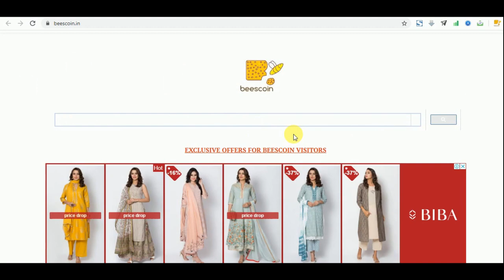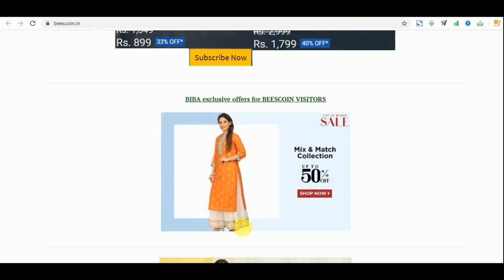Invest in Stocks or buy Health Insurance instantly with BEESCOIN | Demat account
to search anything online or explore offers from various brands and website.

open demat account online
online demat account
cheapest demat account charges
free demat and trading account opening
best broker to open demat account
best company to open demat account
minimum brokerage charges demat account
best way to open demat account
apply demat account online
fastest demat account opening
buy health insurance online
buy health insurance policy online
star health insurance buy online
buy mediclaim policy online
buy family health insurance online
buy health policy online
buy medical policy online
buy health insurance online now
purchase medical insurance online
become star health insurance agent
how to become star health insurance agent
how to become star health agent
how to become a star health insurance agent
star health insurance become agent